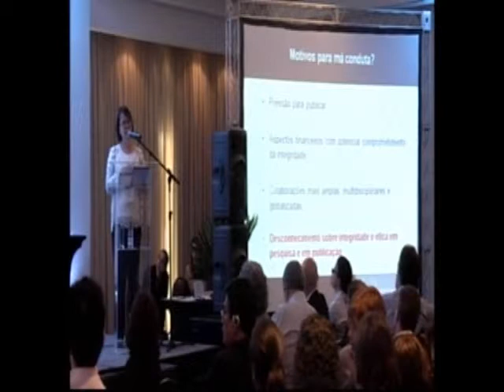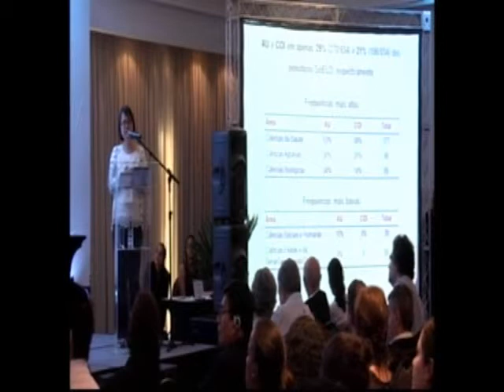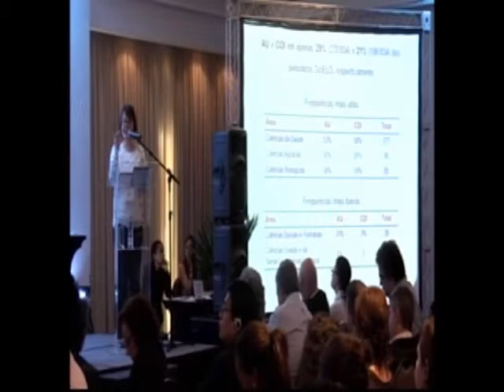SciELO 15 Anos - Ética na gestão editorial, por Rosemary Shinkai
Diversos problemas éticos podem ocorrer em todas as instâncias da gestão e operação dos periódicos. A equipe editorial é composta por um editor-chefe, uma equipe executiva, editores associados e pareceristas, além de autores, leitores e publicadores que devem ter papel ativo na promoção de condutas de integridade em pesquisa e de publicação eticamente correta. Torna-se fundamental a disseminação de boas práticas editoriais para auxiliar a equipe editorial a prevenir, detectar e proceder frente a problemas éticos nas diferentes dimensões durante o processo de avaliação de manuscritos e após a publicação. A adoção de diretrizes internacionais sobre ética em publicação e/ou o desenvolvimento de políticas editoriais próprias são ferramentas educativas e operacionais que devem ter incorporadas às instruções aos autores e divulgadas no site da revista. Outros aspectos a serem discutidos são a utilização de recursos tecnológicos, a capacitação da equipe editorial, a interação entre periódicos e instituições, e o suporte de organizações como o Committee on Publication Ethics (COPE), dentro de uma perspectiva de busca pela excelência e profissionalização editorial.